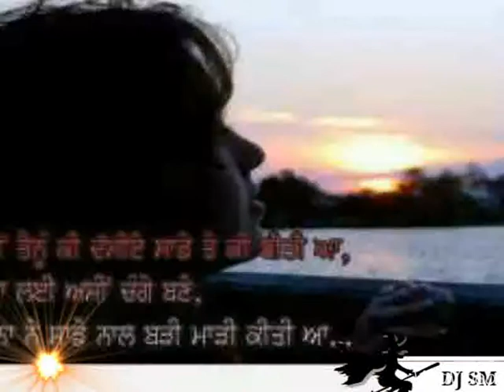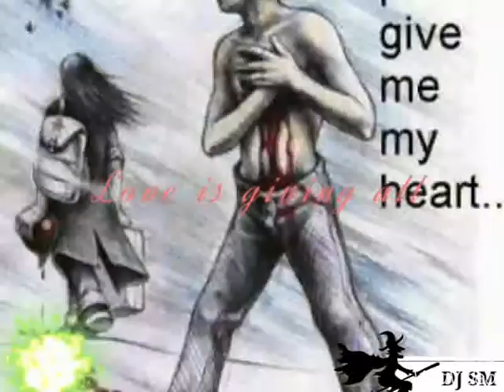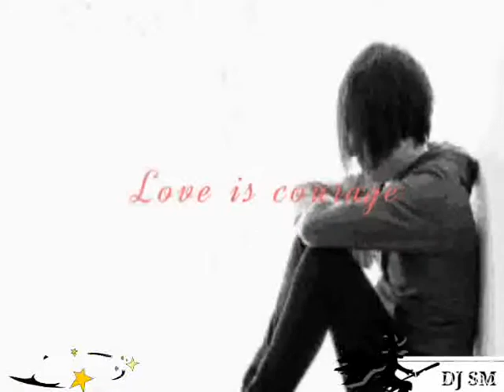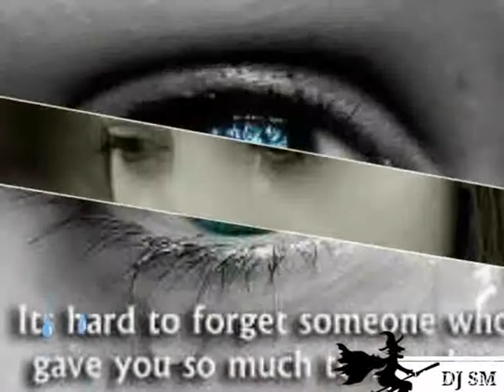Tumi Amer Emoni Ekjon Jare Ak Jon_Dj Sm Abu Sayeed